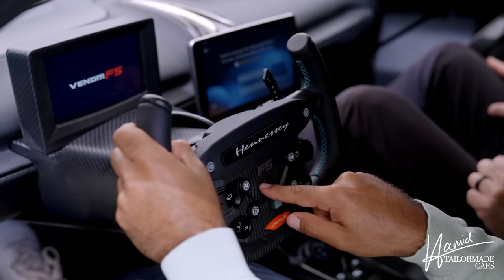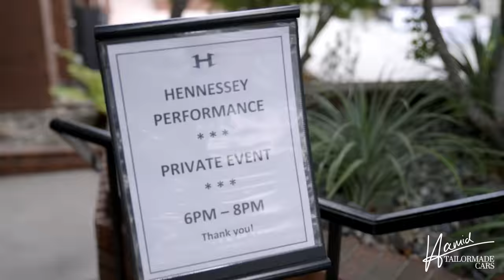💥 Unfassbar! Dieses Auto ist ein BIEST! Der Hennessey Venom F5 🌪️ über 500 KM/H 🚀 ! Hamid Mossadegh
💥 Ich war für euch in Amerika 🇺🇸 unterwegs und hatte das Privileg, den Hennessey Venom F5 (höchste Stufe bei einem Tornado🌪️) hautnah zu erleben. Dieses Auto, das die unglaubliche Geschwindigkeit von über 500 km/h 🚀erreicht und über 1800 PS unter der Haube verbirgt, hat mich absolut fasziniert. Der Venom F5 ist mehr als nur ein Auto – er ist ein Highspeed-Monster auf vier Rädern. Begleitet mich auf meinem Abenteuer, während ich dieses Meisterwerk der Technik und Geschwindigkeit genauer unter die Lupe 🔍 nehme.

Aber das ist noch nicht alles! Wir haben uns gewagt, den Venom F5 auf einer abgesperrten Strecke              🏁 so schnell wie möglich zu bewegen, und ich muss ehrlich sagen, es war das erste Mal in meinem Leben, dass ich in einem Auto Riesen Respekt 😱 hatte. Schnallt euch an, denn ich werde euch in die aufregende Welt 🌍 des Hennessey Venom F5 entführen, wo Adrenalin, Geschwindigkeit und pure Magie auf der Straße auf euch warten!

English:

I was on a journey in USA , and I had the privilege of experiencing the Hennessey Venom F5 up close. This car, capable of reaching incredible speeds of over 500 km/h and packing over 1800 horsepower under the hood, left me utterly fascinated. The Venom F5 is more than just a car; it's a high-speed monster on four wheels. Join me on this adventure as I take a closer look at this masterpiece of technology and speed.

But that's not all! We dared to push the Venom F5 to its limits on a closed track, and I must admit, it was the first time in my life that I felt fear in a car. Buckle up, because I'll be taking you into the thrilling world of the Hennessey Venom F5, where adrenaline, speed, and pure magic await on the road!